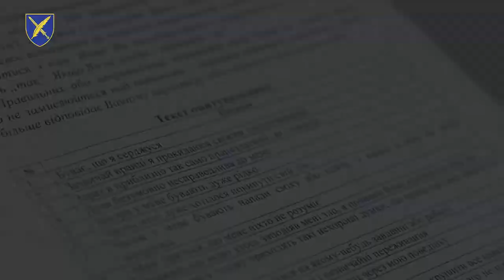Психологічна підготовка військовослужбовців ЗСУ